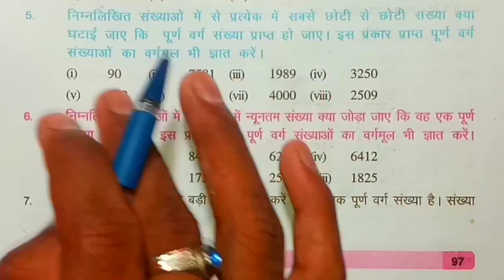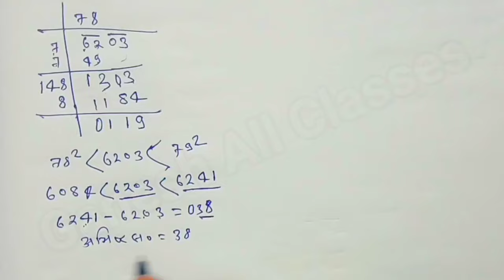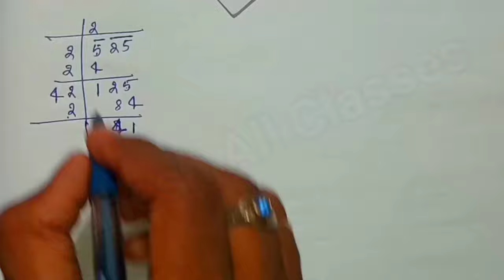Bihar board class 8th math ex-5.2 Q.6 वर्ग और वर्गमूल (square and square root)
Hii
    friends

दोस्तों आज के इस वीडियो में बताया गया है वर्ग 8 वी Bihar board book  अध्याय 5  प्रश्नावली-5.2 क्वेश्चन नंबर-6 तो इस वीडियो को पूरा देखिए आपको अच्छा से सब कुछ समझ में आ जाएगा धन्यवाद ।।

प्रश्नावली - 5.2 क्वेश्चन नंबर-6
class eight math chap - 5 exercise-5.2 Q.6

bihar board class 8th math ex-5.2
class eight math chapter-5 वर्ग और वर्गमूल (square and square root)

doston aaj ke is  video mein bataya gaya hai ki aap kis prakar se class 8th math solution kar sakta hai  class 8th  Bihar Board maths solution chapter-5 exercise-5.2 is video mein bataya Gaya hai to video ko pura jarur dekhiae.

jarur kare...